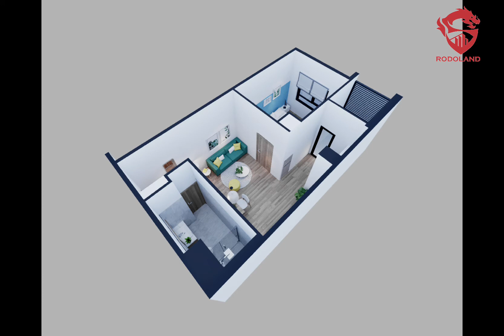RODOLAND - NHÓM KHÁCH HÀNG SỞ HỮU CĂN HỘ FPT PLAZA 1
NHÓM KHÁCH HÀNG SỞ HỮU CĂN HỘ FPT PLAZA 1

FPT Plaza 1 với 15 tầng, có tổng số căn hộ: 586 căn. Tầng 1,2: là các tầng dịch vụ, thương mại; phục vụ các nhu cầu ăn uống, mua sắm, vui chơi giải trí, phòng tập gym, hồ bơi ngoài trời; từ tầng 3 đến tầng 15 là các tầng căn hộ

Chủ đầu tư FPT City đã nghiên cứu rất kỹ về nhu cầu sử dụng của khách hàng và đã đưa ra số lượng căn hộ với số phòng ngủ rất phù hợp với nhu cầu thực tế.

1) Căn 2 phòng ngủ: có 482 căn (chiếm 82.25%), diện tích từ 55-70m2 là loại căn hộ đáp ứng được nhiều loại đối tượng: các cặp vợ chồng mới cưới, hay gia đình có 1-2 trẻ nhỏ. Những khách hàng đầu tư, hay mua để cho thuê cũng ưa thích loại căn hộ 2 phòng ngủ này. Tầm giá hiện tại từ 1.4-1.7 tỷ/căn.

2) Căn 1 phòng ngủ: có 65 căn (chiếm tỉ lệ 11.1%), diện tích 45-49m2: sẽ là lựa chọn phù hợp với người độc thân, hoặc vợ chồng trẻ, mới cưới. Đây cũng là lựa chọn ưa thích của các bậc Phụ huynh ở xa muốn con cái có chỗ ở trong thời gian học tập, cũng như làm việc tại TP Đà Nẵng. Tầm giá hiện tại: 1.15-1.2 tỷ/căn.

3) Căn hộ 3 phòng ngủ: chỉ có 39 căn, chiếm tỉ lệ 6.65%, diện tích 81m2: sẽ phù hợp cho các gia đình có từ 2 đến 3 thế hệ sống chung. Những gia đình gồm cả bố mẹ, con cái và ông bà thích những không gia sống rộng rãi, và vẫn có thể sinh hoạt chung 1 tầng để dễ dàng gia tăng chỉ số hạnh phúc trong gia đình hơn. Tầm giá hiện tại: 2-2.1 tỷ/căn.

Nằm ở vị trí đắc địa, ngay ngã tư Trần Quốc Vượng và Võ Chí Công (nối dài), nằm sát sông Cổ Cò, gần các khu resort ven biển, gần 2 sân Golf đẳng cấp, gần Làng đại học Đà Nẵng... FPT Plaza 1 hứa hẹn là Tòa căn hộ rất lý tưởng để an cư, cũng như đầu tư trong thời gian sắp đến tại Quận Ngũ Hành Sơn, TP Đà Nẵng.

Chúng tôi gắn bó với FPT City từ những ngày đầu hình thành. Chúng tôi nắm rõ dự án để cung cấp cho bạn các Bất động sản tốt nhất.

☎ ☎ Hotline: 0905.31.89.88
BĐS Rồng Đỏ - Chuyên FPT City Đà Nẵng
Văn phòng: V5.B05.50 & 51 Shophouse FPT City